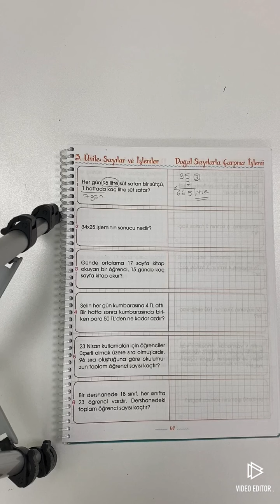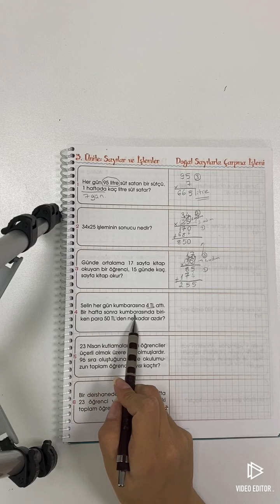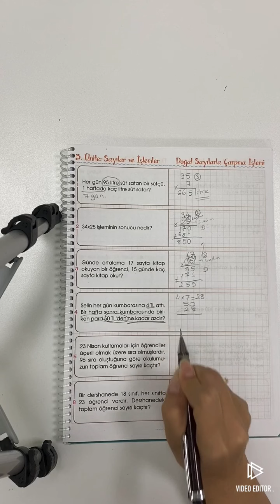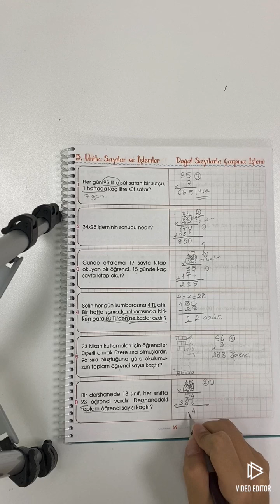2.Sınıf Matematik Soru Çözümü (11 Haziran)